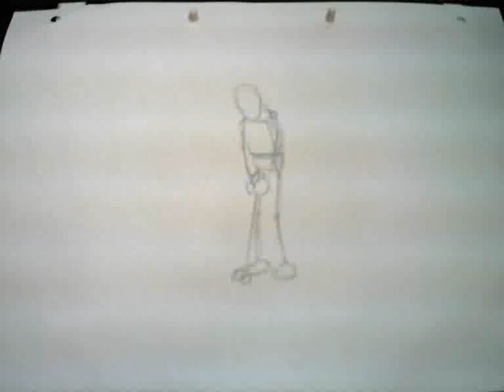golfeur.wmv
Animation faite en cours de dessin.
Au total plus de 60 dessins